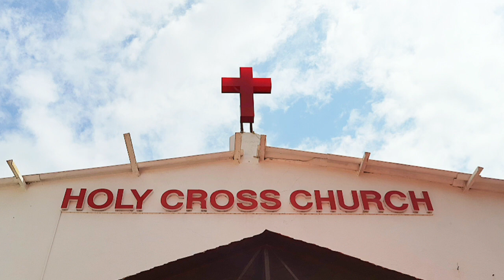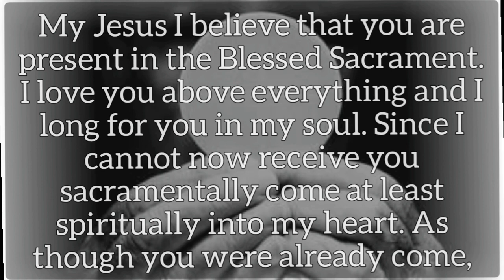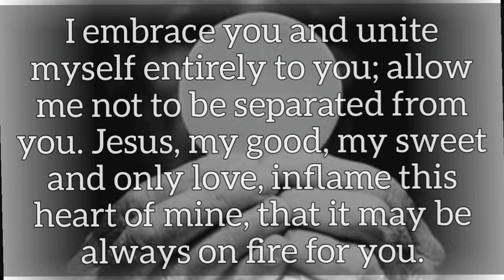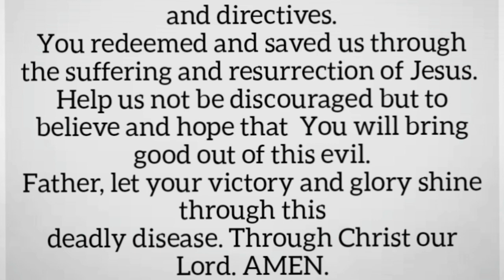Holy Eucharist || 27th September 2020 || Holy Cross Church, Dapodi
26th Sunday in Ordinary Time of the Church Year

Feast of St Vincent de Paul 💐